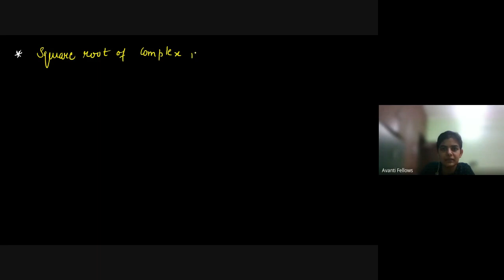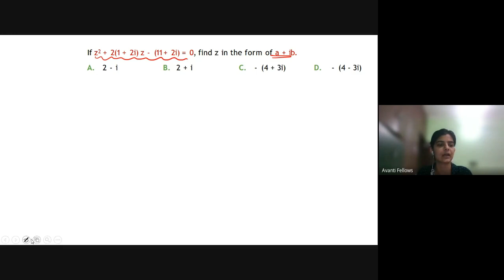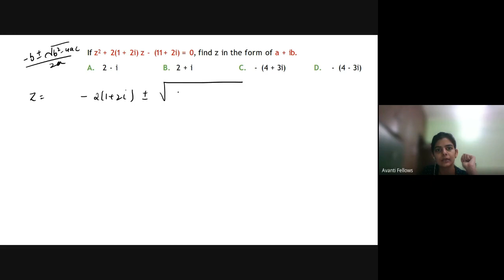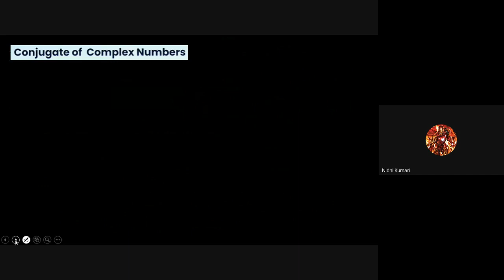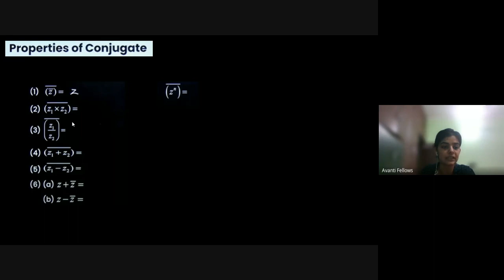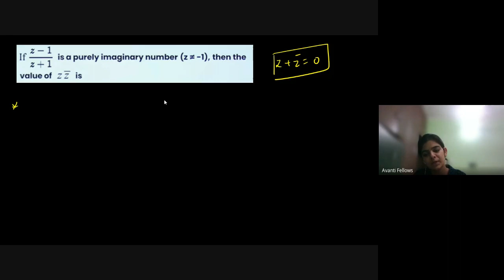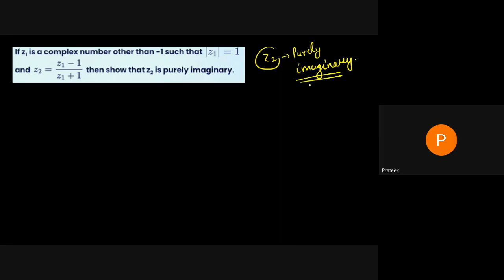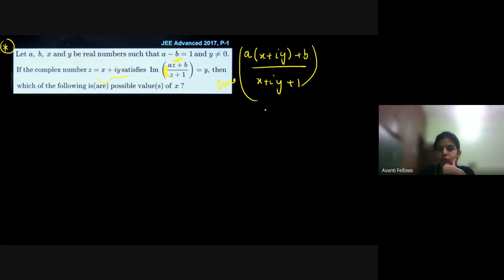Complex Numbers L2 | 11th Math | 8th August 2023